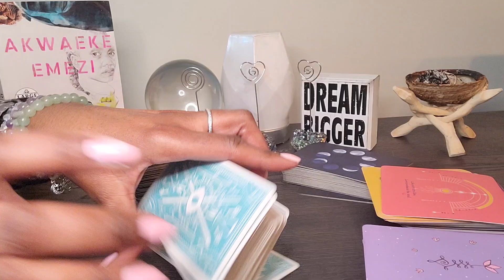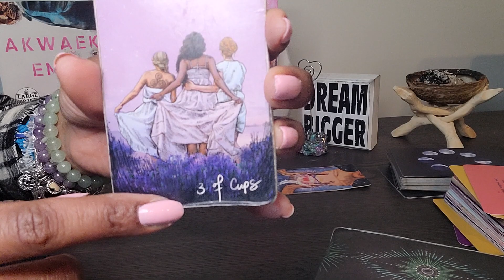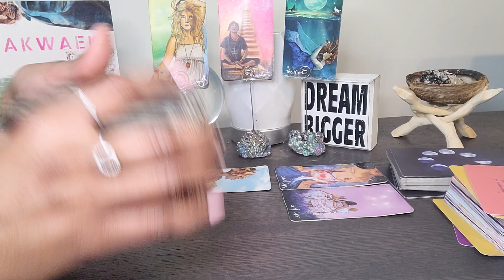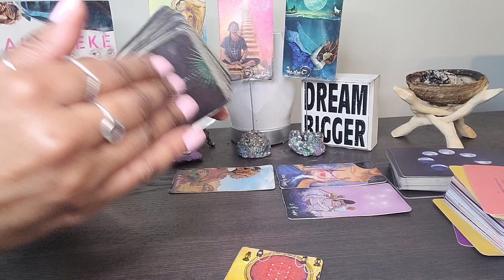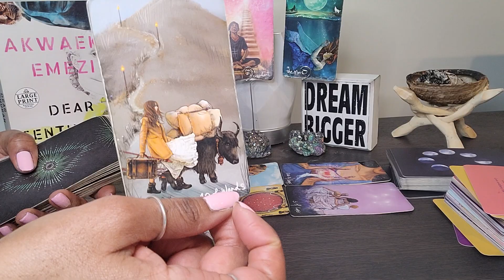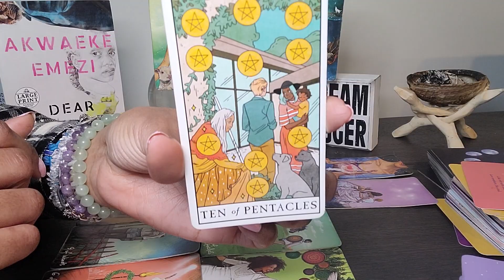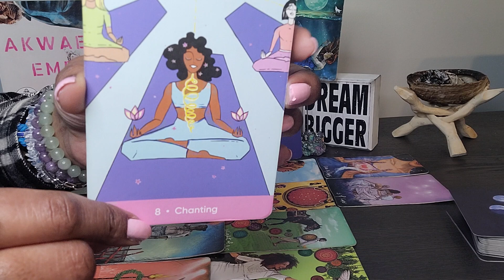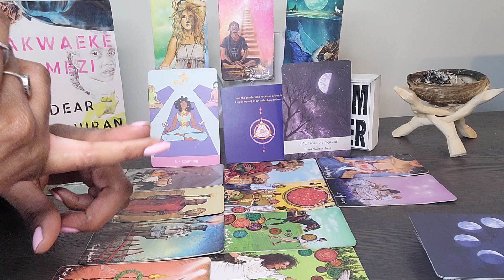Taurus: New Moon Rituals: Adjustments are required if U really want the wealth that's coming UR way🤑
The Acacia Community is a multilayered business structure that takes a leading edge approach to restructuring corporations, creative building, sustainability, and health & wellness.

⭐️ The Fine and Fearless Lifestyle is a lifestyle boutique that specializes in self-care and mindfulness. Our goal is to provide tools and resources to empower the Queen in every woman.